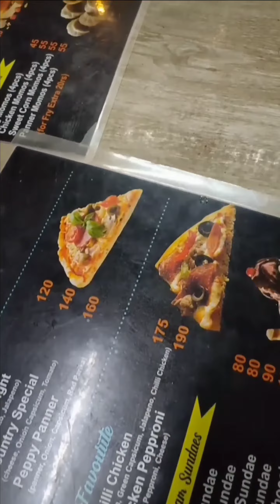heart ❤️ shape-ல NUGGETS-ஆ